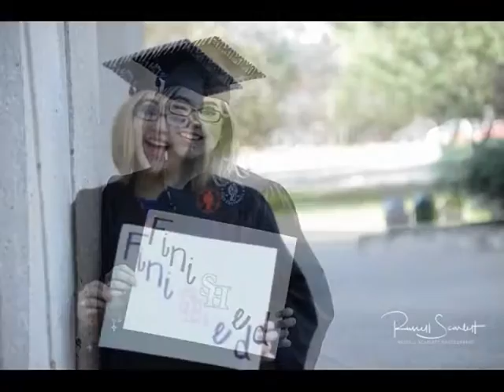Monique Duron Class of 2016 Slideshow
Pictures taken on The Campus of Sam Houston State University in Huntsville, Texas.